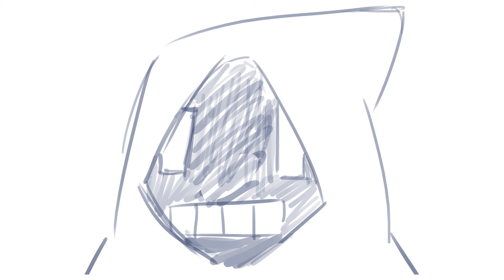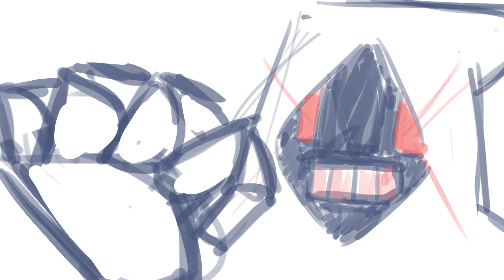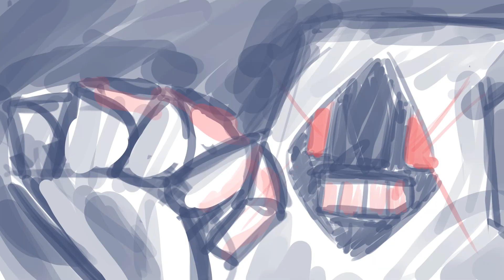Potion Seller - Animatic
Edit: What in the- XD why does it have 18k visualizations all of a sudden??